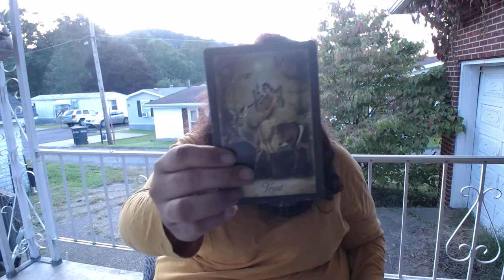🦋Cancer🦋WOW Just WOW! October 2018 Tarot Horoscope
Cancer, welcome to your October 2018 Tarot in Wonderland Reading Horoscope. Thank you for joining me today.
Pisces Couple
Pisces Singles
Pisces Career

Vintage Oracle